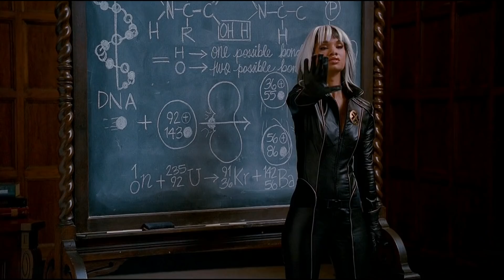SUPERHERO MOVIE Clip - "A Costume" (2008)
PLOT: Orphaned high school student Rick Riker is bitten by a radioactive dragonfly, develops super powers (except for the ability to fly), and becomes a hero.

RELEASE DATE: 28 March 2008 (USA)
GENRE: Action, Comedy, Sci-Fi
STARS: Drake Bell, Leslie Nielsen, Sara Paxton